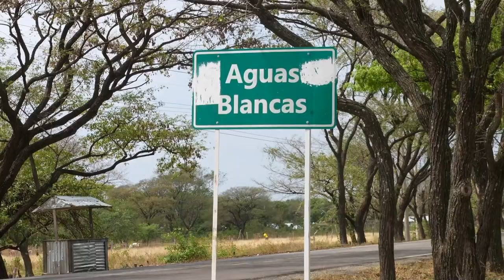GOBERNACION DEL CESAR INICIA PAVIMENTOS URBANOS EN MARIANGOLA Y AGUAS BLANCAS